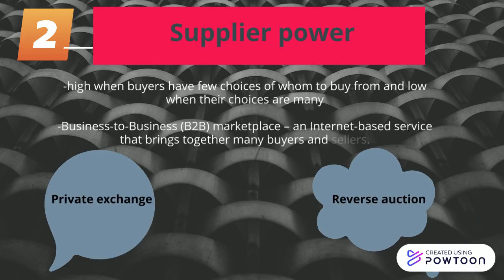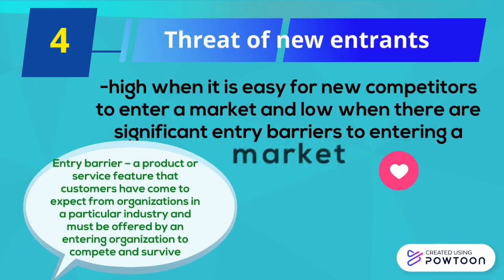Virtual Webinar Event